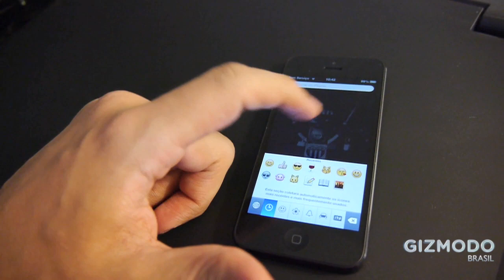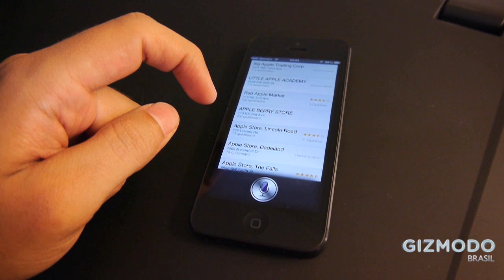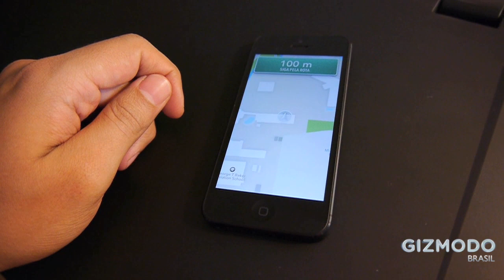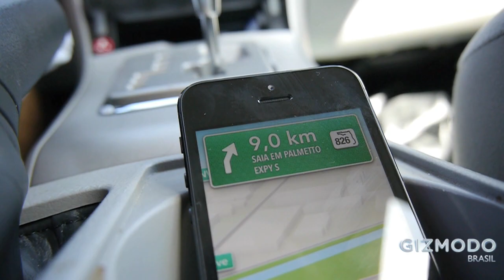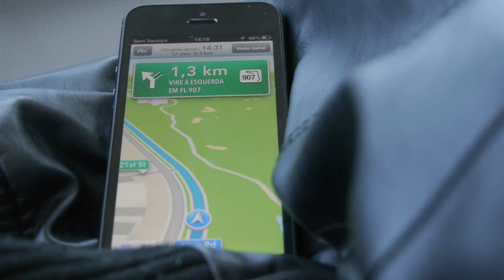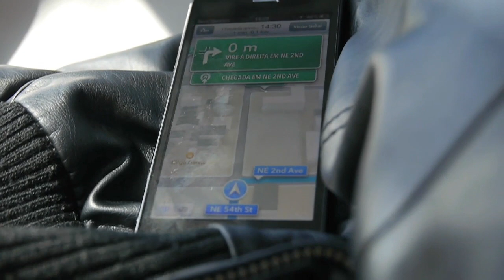Siri falando português no iPhone 5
Testamos a navegação curva a curva no iPhone 5 nos EUA e - supresa - vimos a Siri falando português. E o aplicativo de mapas é bem menos ruim do que parece.